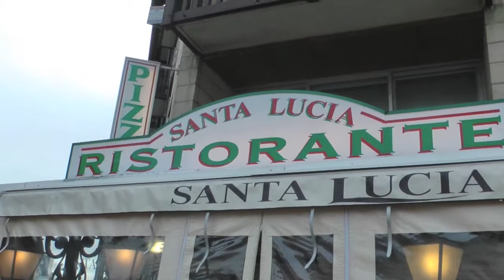Ristoranti Da Incubi Deauville Francia Nord Ristorante Santa Lucia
un ristorante che ha un nome a Deauville ,rispettato ed italiano ,ma sara veramente soddisfacente?  vediamo un po!!!